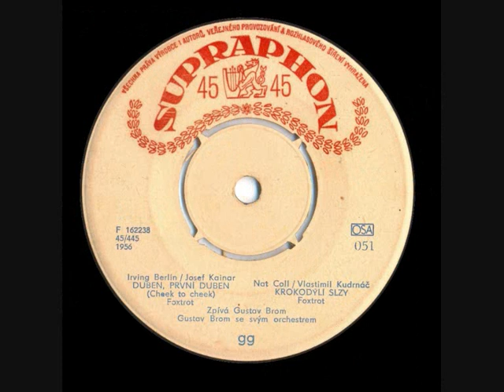Gustav Brom - Duben, první duben (Cheek To Cheek) [1956] Stereo mix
Supraphon ‎– 51164-M (Shellac, 10", 78 RPM, Mono 1956)
Supraphon ‎– 051 A1 EP (Vinyl, 7", 45 RPM, Mono 1956)